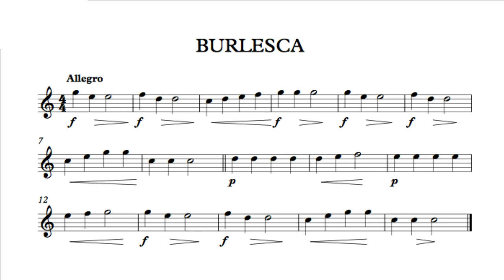Burlesca Backing track 🎸 Para practicar con partitura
Backing track del tema francés "Burlesca"